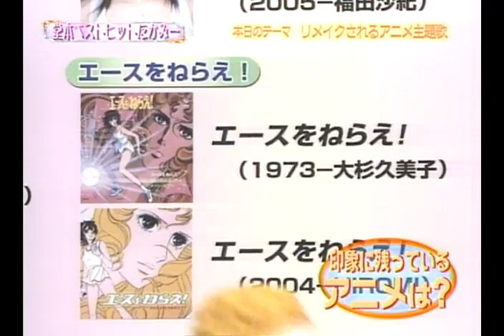KinKiKids ×リメイクされるアニメ主題歌編（川島なお美）ベストヒットたかみ― 2005 11 27